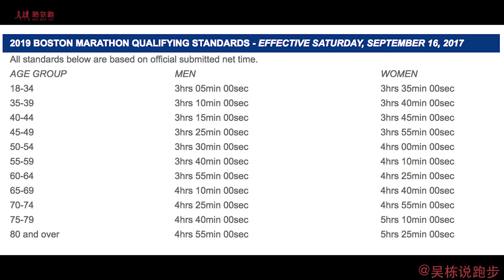跑步什么时候可以大哭一场？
吴栋说跑步：跑步什么时候可以大哭一场？299